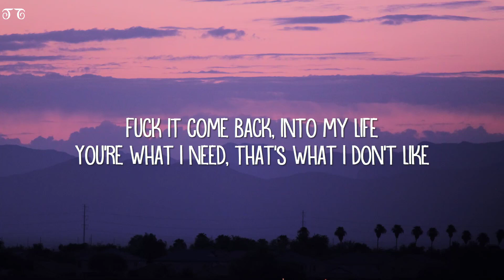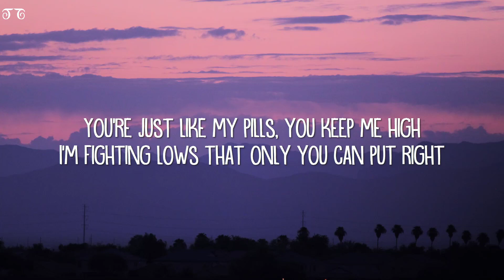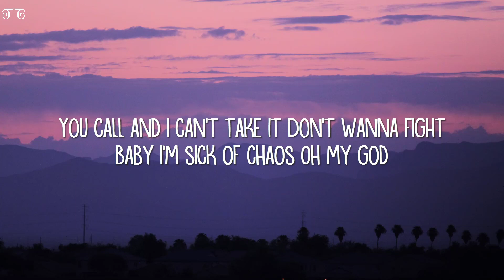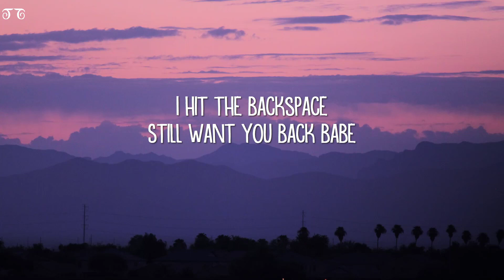Discrete, Sistek - Typo (Lyrics) ft. Tudor, Voss